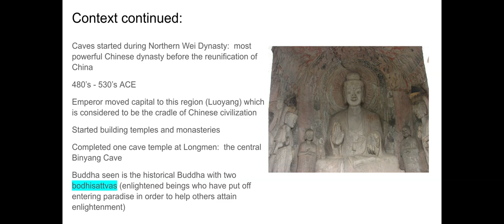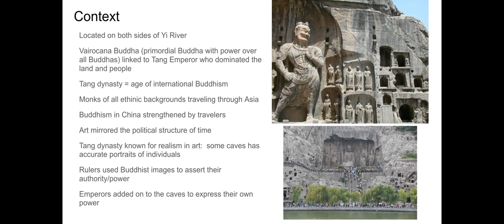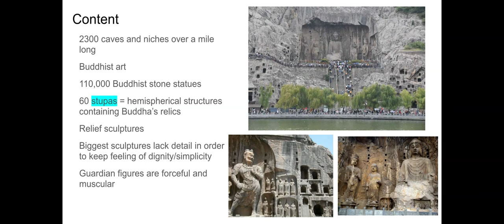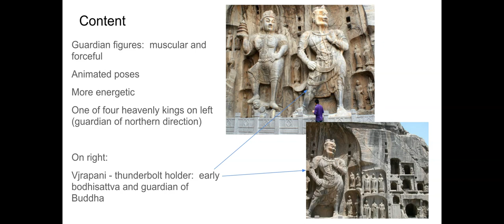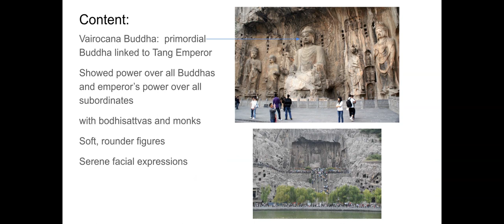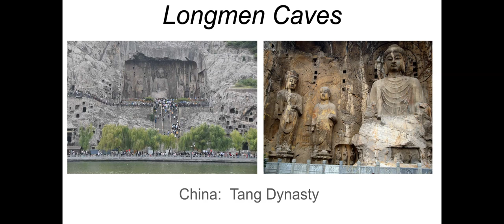Longmen Caves - Google Slides